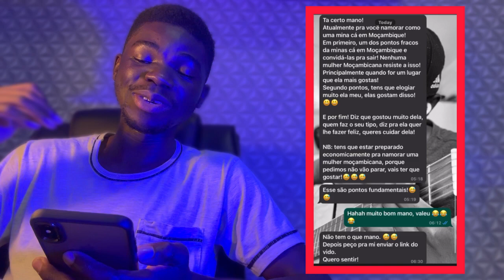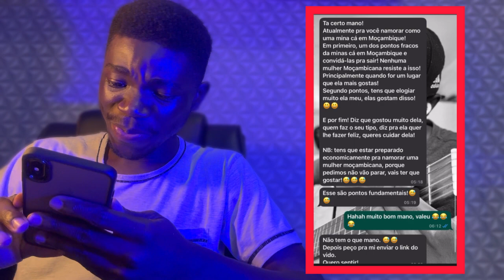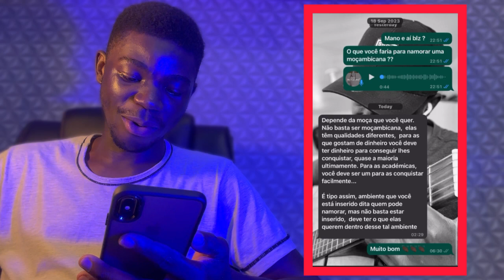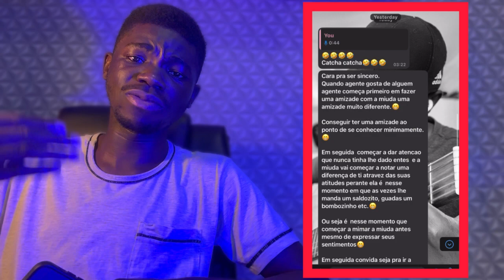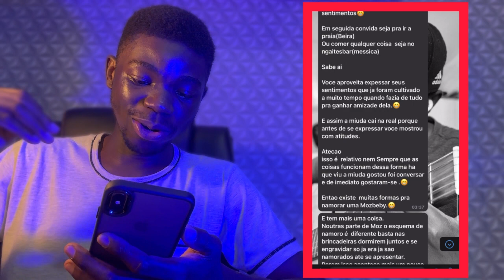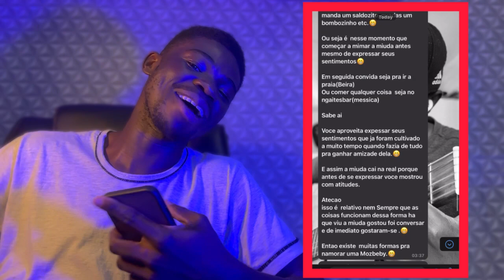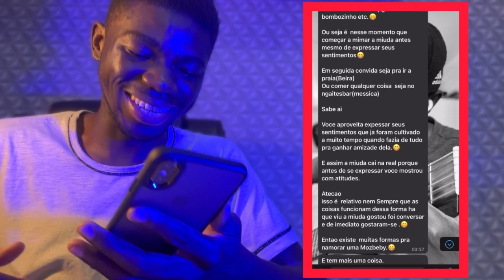😍 O QUE FAZER PARA NAMORAR UMA MOÇAMBICANA - GRINGO NO BRASIL ❤️😍❤️😍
E AI FAMILIA,
NESSE VIDEO COMPARTILHO COM VCS,  COMO FUNCIONA NAMORO EM MOÇAMBIQUE. SE TE INTERESSOU CORRE E CONFIRA O VÍDEO. E
sigam o nosso insta : canal_diversidades_bramoz